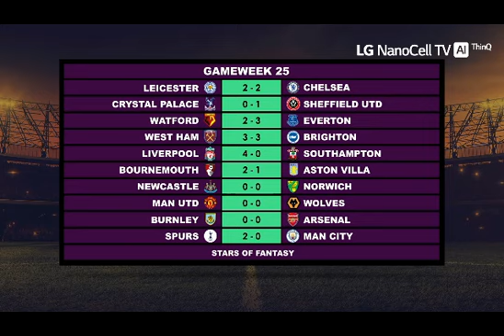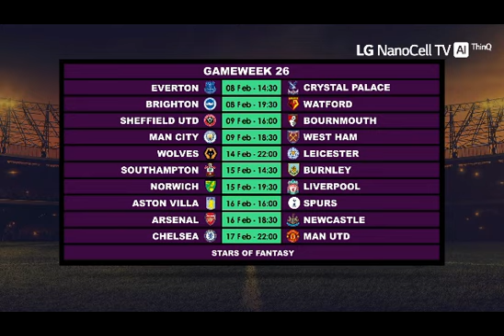ميدو: حازم كان بيكسبني في الفانتزي علشان كنت مشغول في التدريب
حلقة جديدة من نجوم الفانتازي و منافسة شديدة بين الفرق و بين التعلب والعالمي.
برنامج Stars of Fantasy على صفحتنا و ممكن تكسبوا جوايز قيمة من LG كل أسبوع و في نهاية كل جولة!

كود الفانتزي: JJR2L3